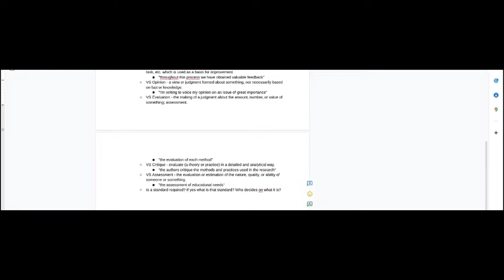Chatterbox w/ Brett G & Jim D - Episode 16: Feedback, 1-2-3, G-S-B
Defining some terms and discussing how we may be able to implement them.